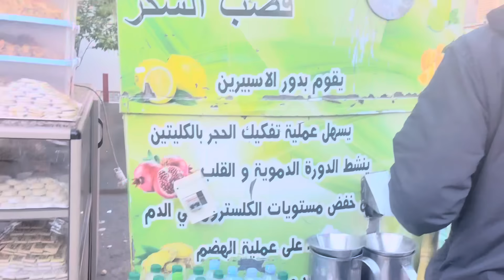هعلاش ☝️نور عندها🤦🏻 عام ونص 😵‍💫ومكتمشاش 🏃🏻‍♀️هاشنو قالت 🚨لينا💔 طبيبة 👩‍⚕️